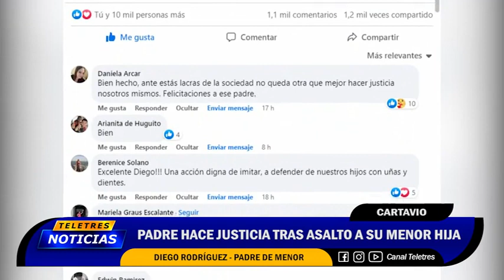💡CARTAVIO : PADRE HACE JUSTICIA TRAS ASALTO A SU MENOR HIJA🚨